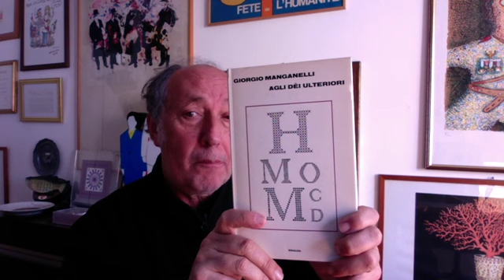Teledurruti - APPUNTI DI FILOSOFIA - Il senso del limite (e del ridicolo)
Come e dove apprenderli